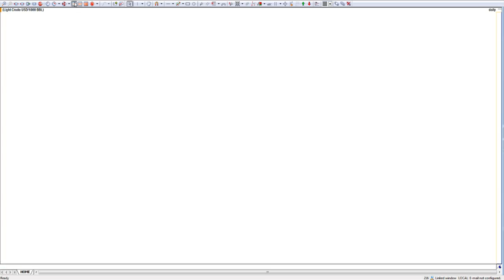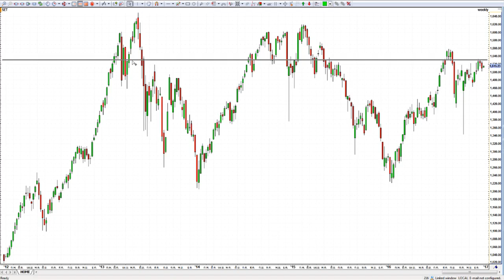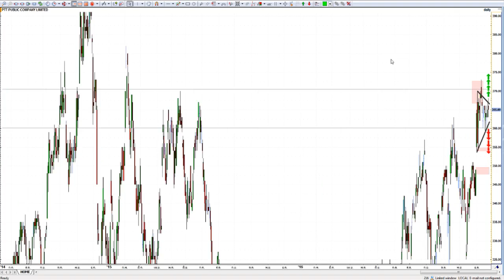PTT เค้าจะเลือกทางไหน?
เค้าคือ ผู้กุมชะตา SET INDEX